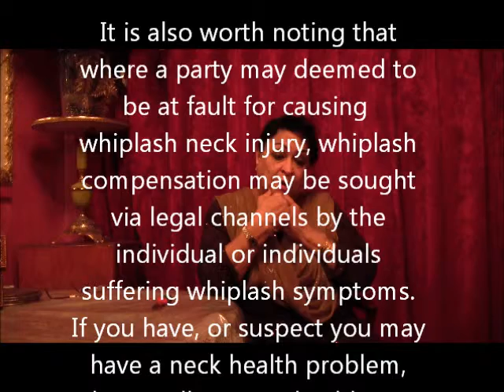TRAGEDDY IN M&S= 3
Corruption in legal profession & in medical profession is due only due to "Corruption in the police force

The corruption in the police force means "Indian killers & drugs gangs & paedophiles & Indian women chaser pimps and their tarts and clients of those tarts are in POWER. That type of crime power and control on innocent people is called as "Protection racket
In 1967 protection racket was carried out by Cray brotherswas noted only in the C